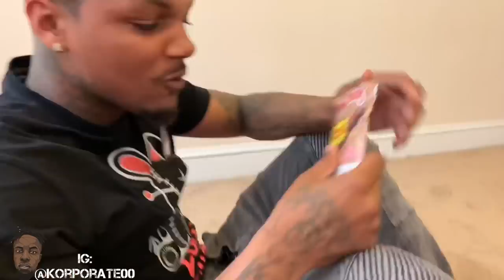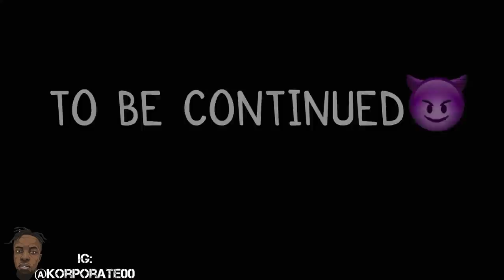BlackChicagoBeLikeTheSeries EP. 5🤦🏿‍♂️FT. King Louie, Blue, & Tookey❤️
On Gaude🙏🏿